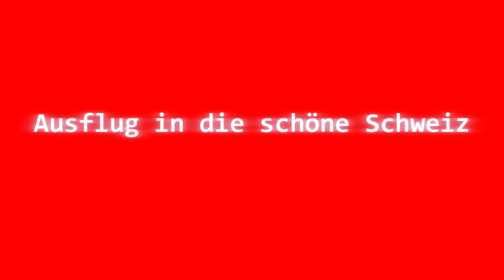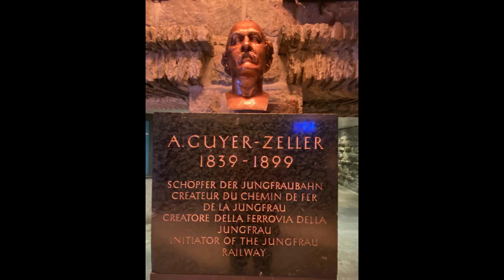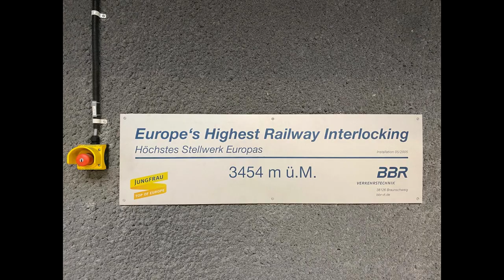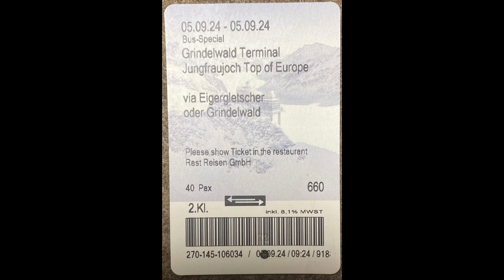Schöne Bilder aus der Schweiz